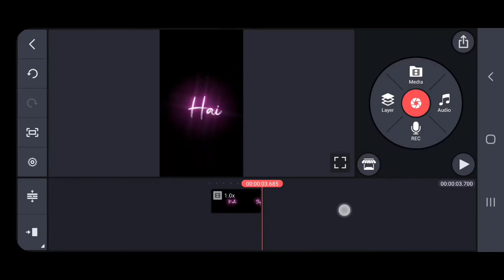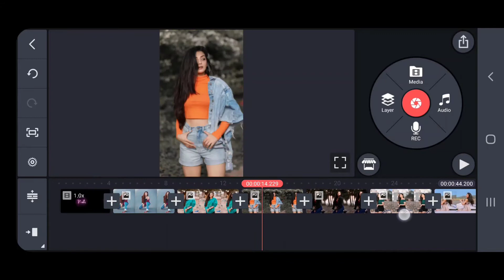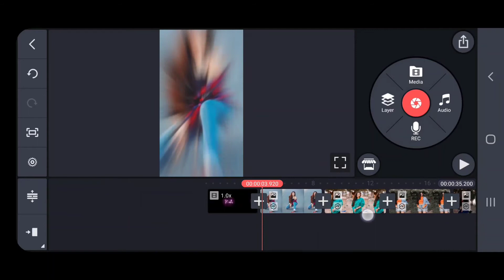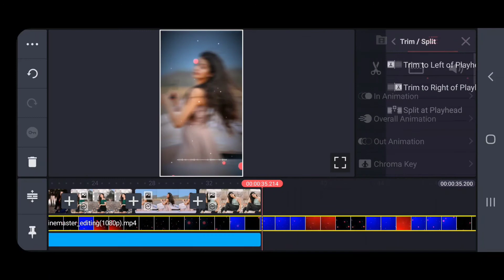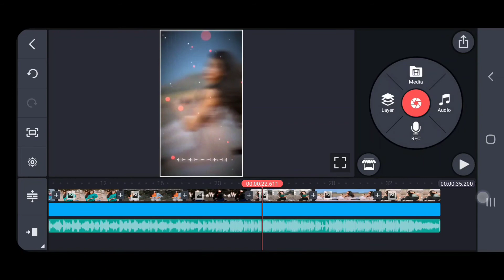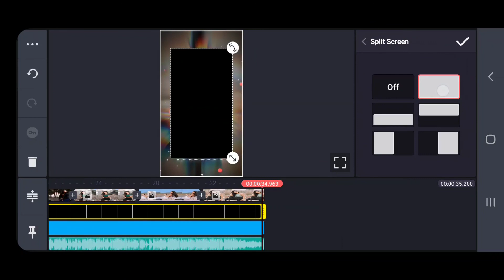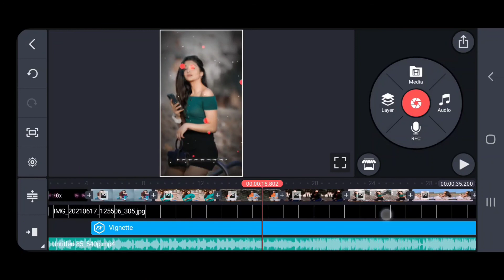Koi nahi 100 Sal jaya h song New status Editing | kinemaster new status editing tutorial 🔥🔥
Your Queries 👇😃👍
prem video editing black screen kaise banaye
black screen status editing tutorial